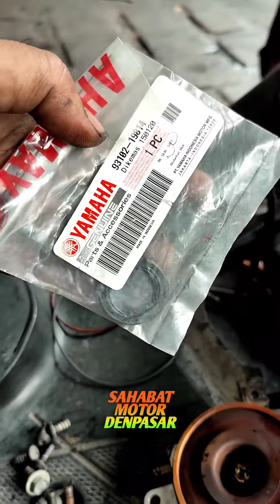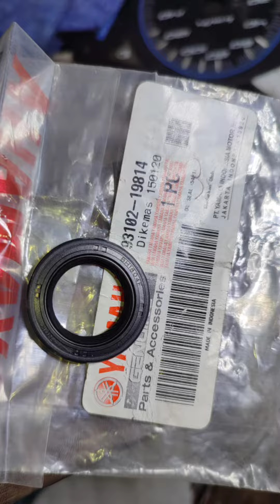cek ini sebelum bongkar mesin